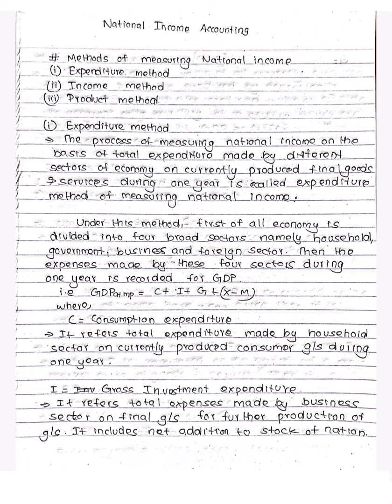Methods of Measuring National Income || Economics Class 12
Namste to all 🙏
Thank you all for Love and Support & wish for your more support in future too❤️
Stay safe
Jay Nepal 🇳🇵